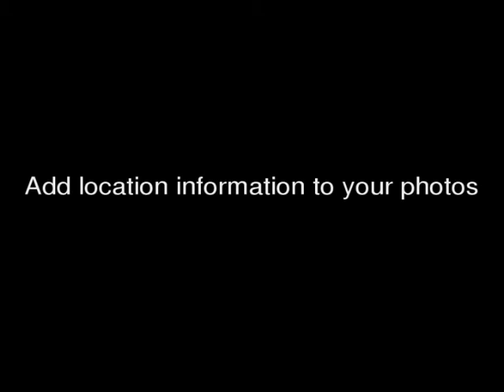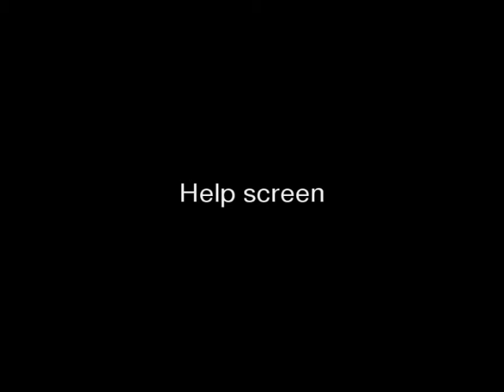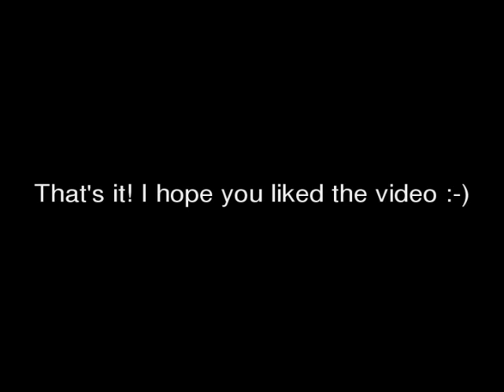Mappero Geotagger 1.0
Here is a short video showing the main features of Mappero Geotagger, an open source application for geotagging your photos.
It's available for Linux, Mac OS X and Microsoft Windows.